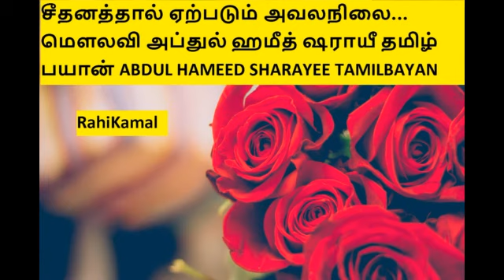சீதனத்தால் ஏற்படும் அவலநிலை… மௌலவி அப்துல் ஹமீத் ஷராயீ தமிழ் பயான் ABDUL HAMEED SHARAYEE